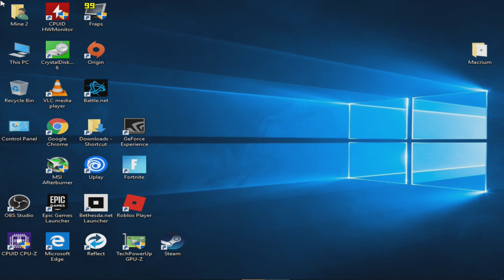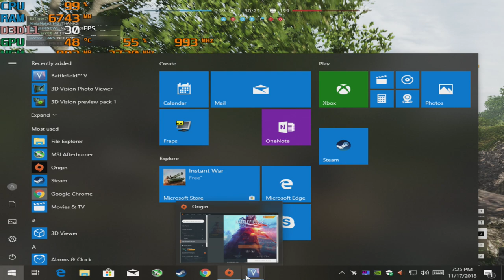Battlefield V + A8 5500 + GTX 650 1gb = Deep Hurting (Part 1)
**there's a double whammy here. first the cpu is a massive bottleneck. the game drives usage through the roof. The A8 simply can't handle this game very well.
**The second issue is the 1gb vram of my 650 ti. the gpu itself is a good strong graphics card but here the 1gb is big handicap. I have to lower the res because of that limit but doing so puts more load on an already overwhelmed cpu.
**the trick is to try to get the gpu in the game as much as possible. I tried both raising and lowering (just being through) to see if i could get anyway close to playable here.  Was actually easier on my gt 730 since it's a 2gb gpu.

**The crash at the end was driver related. Doing a clean install of the drivers fixed the issue. Part 2 continues from where i left off but after i reinstalled the driver.

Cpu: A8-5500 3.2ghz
Gpu: Nvidia GTX 650 TI 1gb Gddr5
Ram: 8gb 1600hmz (overclocked to 1866mhz) ddr3
Res: 1024x768p